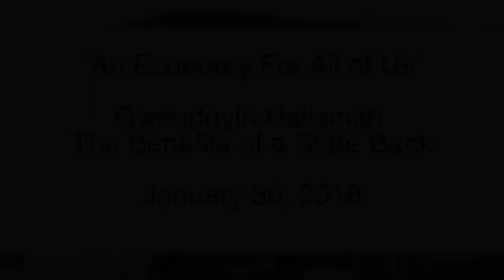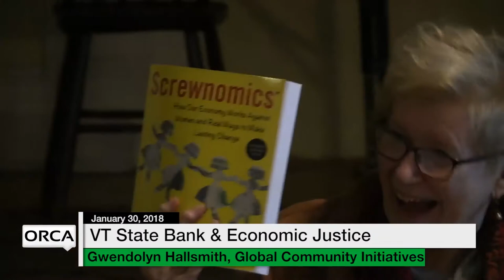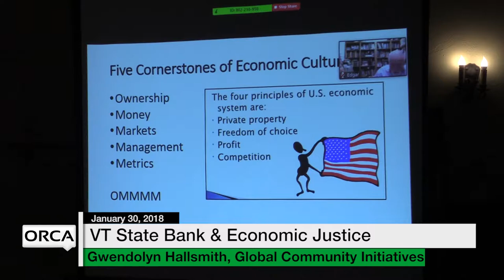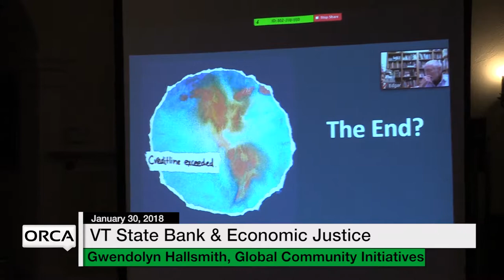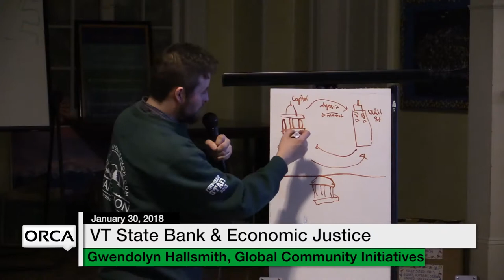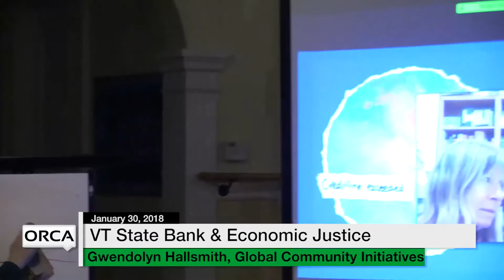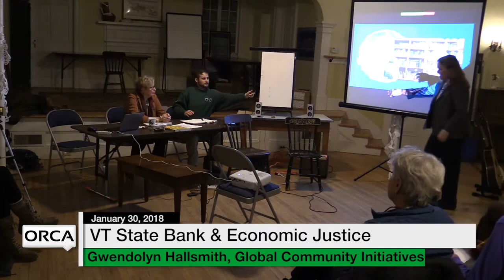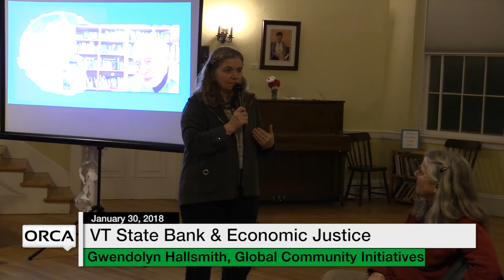Global Community Initiatives: VT State Bank - Gwendolyn Hallsmith